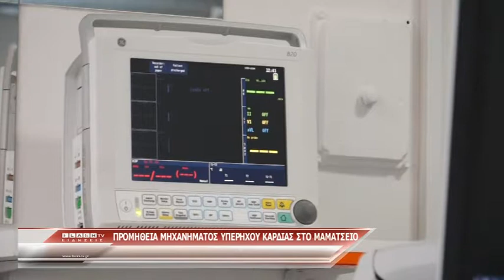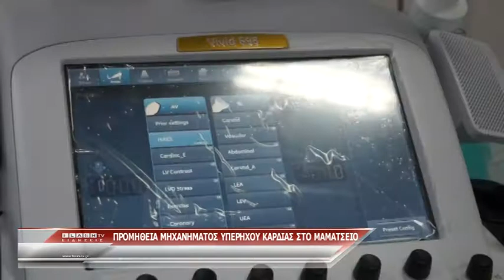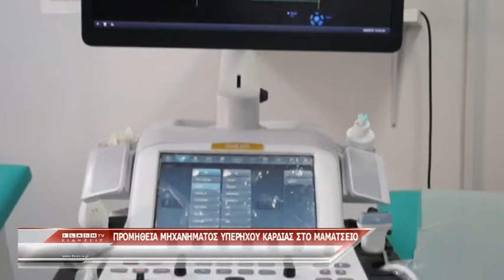Ενίσχυση με υπέρηχο καρδιάς του Μαμάτσειου νοσοκομείου Κοζάνης